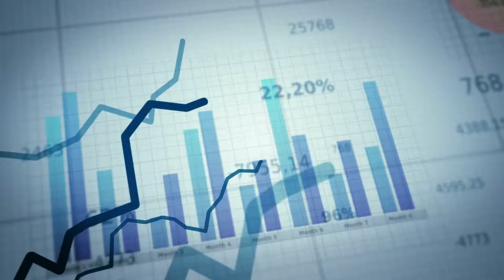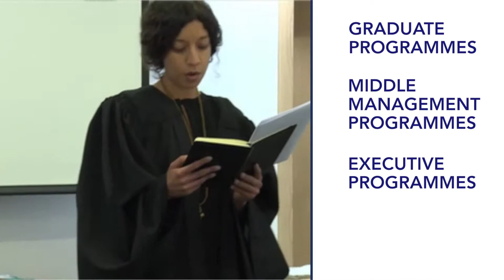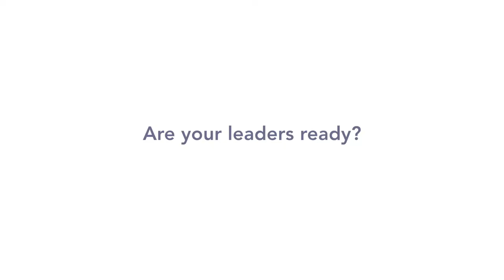Duke CE Overview - South Africa